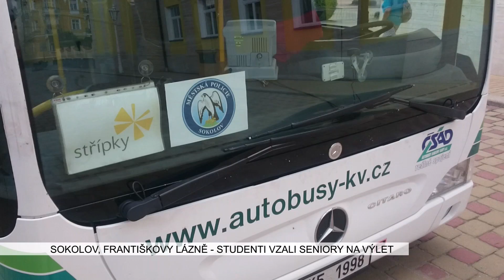Sokolov, Františkovy Lázně: Studenti vzali seniory na výlet do lázní (TV Západ)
Studenti – zastupitelé města Sokolova se zúčastnili akce, při které se zdravotně postižení senioři z domů s pečovatelskou službou podívali do Františkových Lázní. Na výletě se podílely také další organizace – Střípky, město Sokolov a Městská policie. Nápad vznikl na loňském podzimním adaptačním kurzu pro studenty.

„My jsme si úkoly rozdělili na dva tábory. Já jsem měla na starosti studentské zastupitelstvo. Uspořádali jsme program a zkontaktovali jsme se s místní Městskou policií ve Františkových Lázních. Moc jim tímto děkuji, protože nám umožnili, abychom dnes mohli vjet do pěší zóny s nízkopodlažním autobusem. Studentské zastupitelstvo objednalo autobus,“ popsala Hana Procházková, vedoucí prevence kriminality Městské policie Sokolov.

Právě nastupování a vystupování se ukázalo jako nejnáročnější část celého výletu. Senioři ale vše brali s nadhledem a vděčností, kterou mnozí ze studentů neměli zatím možnost jinde poznat.

„Já si myslím, že to trochu zaskočilo všechny. Ale jak to tak vidím, tak jsme to zvládli dobře,“ přiznala studentská starostka Eliška Macháčková.

Dvěma desítkám studentům se stejným počtem seniorů pomohli i spolupracovníci organizace Střípky i místostarostka města Renata Oulehlová. Senioři si užili posezení na kolonádě, kde si vychutnali občerstvení a lázeňskou atmosféru.

„A už tím, že je vyvezeme na takový výlet, je pro ně určitý druh zážitku a pro nás zase prevence. Ono zase neuškodí myslím mladým lidem, aby si opravdu stáří vážili a měli k nim úctu,“ myslí si Procházková.

„Hlavně to, jak nám povídají svůj život, své příběhy. Jak nám říkají, že když byli mladí tak to tady několikrát prošli a zažili zde spoustu věcí. Tak asi to nám v té hlavě nejvíce běhá,“ doplnila Macháčková.

Po občerstvení se skupina vydala na projížďku parkem a zastavila se u symbolu lázní, sochy Františka. Společnému focení předcházelo pěvecké vystoupení jedné ze studentských zastupitelek i zpívání všech zúčastněných.

„Naši senioři jsou z Domu klidného stáří ze Svatavy, někteří jsou z Královského Poříčí z Torealu, a ta největší parta je z Dolního Rychnova z Domu ošetřovatelské péče a vily Maria. Úžasné. Mě opravdu těší pohledy a výrazy těch pacientů i klientů zařízení. Oni z tohoto výletu žijí velice dlouho a mají na co vzpomínat. Pro ně je ta myšlenka a vzpomínka na to, co zažili, prostě nejdůležitější,“ potvrdila ředitelka Dobrovolnického centra Střípky Kateřina Trnková.

Na pondělí 26. června tak bude řada seniorů ze Sokolovska ráda vzpomínat.